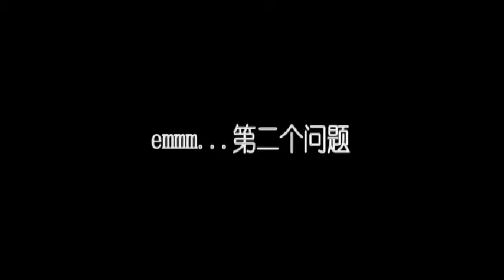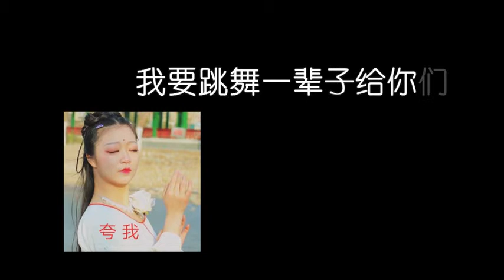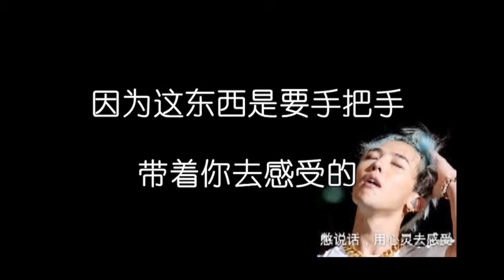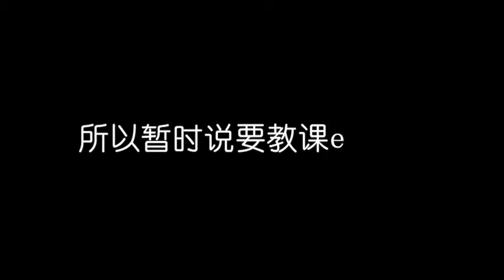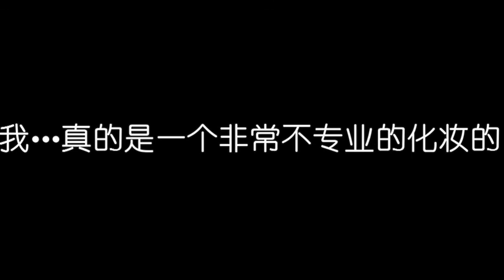【千岁】千岁の三十问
转载自bilbil
字幕：兔子
出镜[声]：千岁 七信